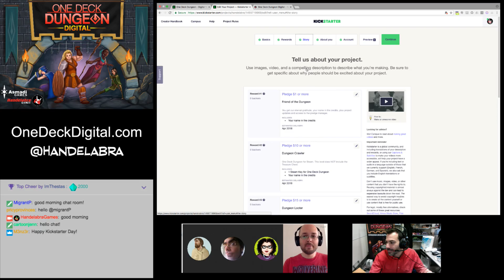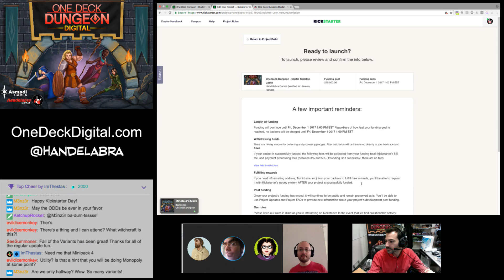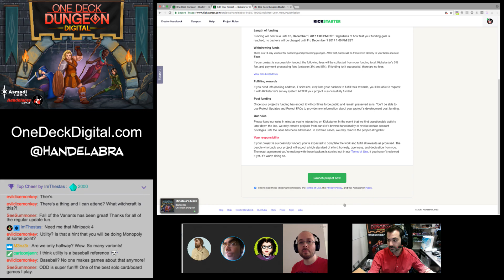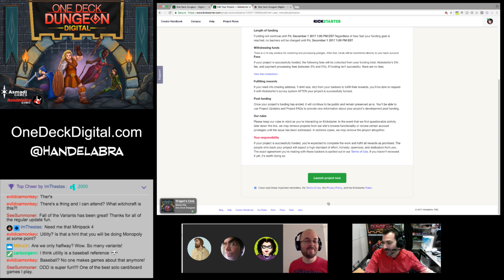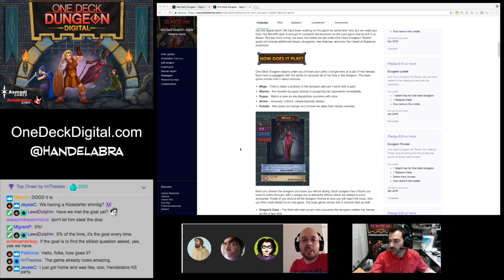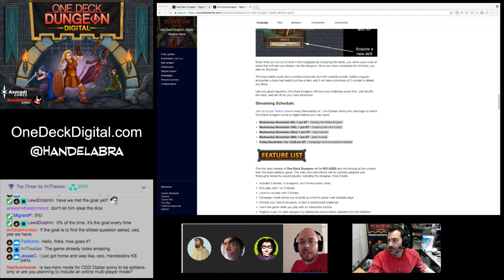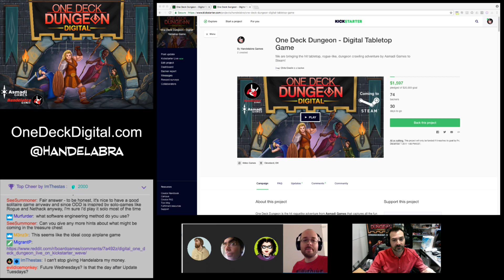One Deck Dungeon Kickstarter Launch Show!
Thank you to everyone who joined us as we pressed the button to launch the One Deck Dungeon Kickstarter LIVE on our Twitch channel! Be sure to follow us on Kickstarter, Twitter, Twitch, YouTube, or Facebook to stay up to date with all our future progress.